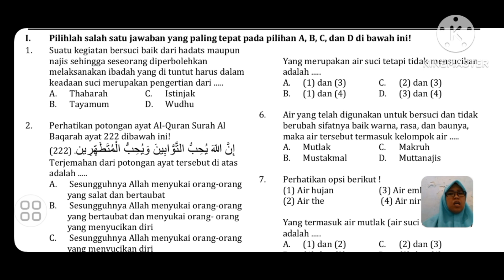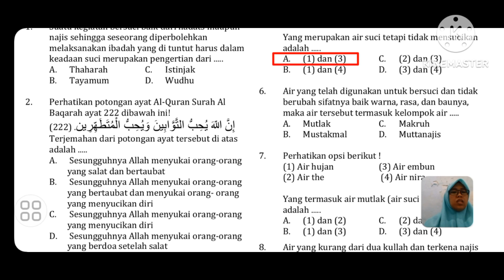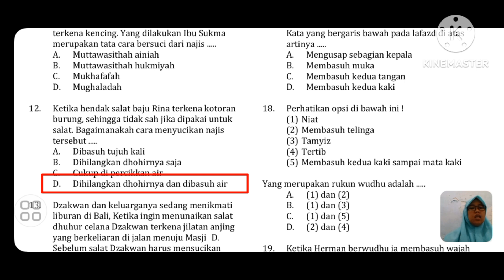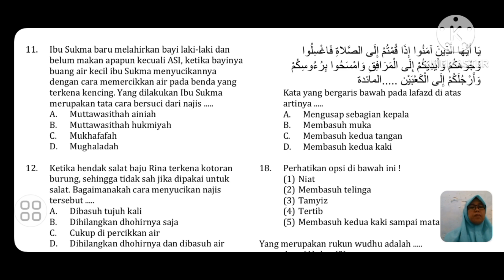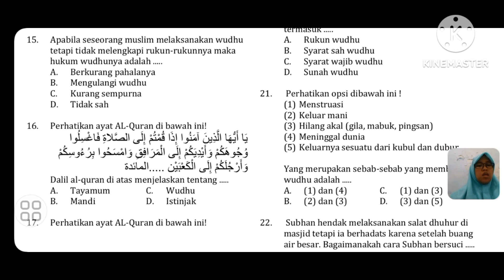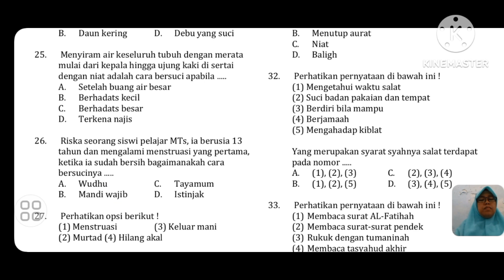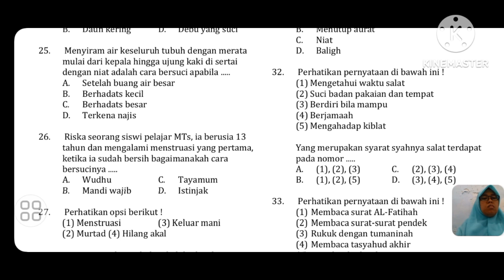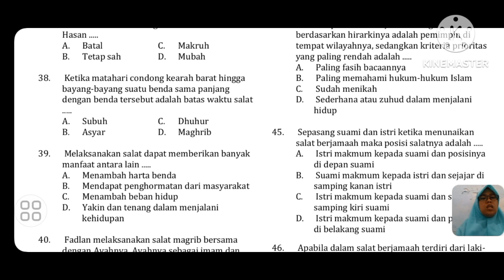Contoh soal Penilaian akhir semester fiqih kelas 7 semester 1 2023